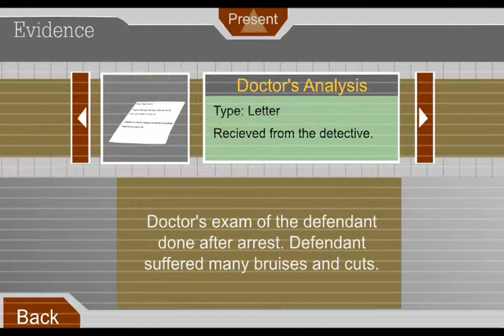Escaping the prison #2